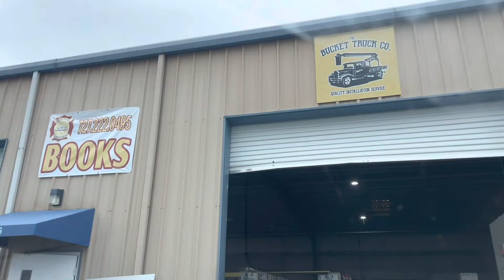Finding an amazing used book store! - DV Day 2177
Much love! 🧡